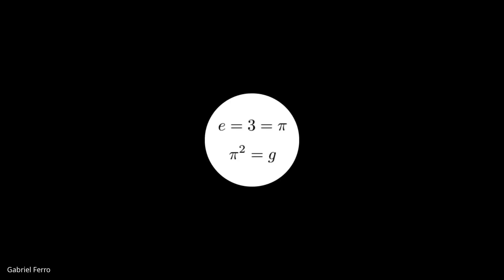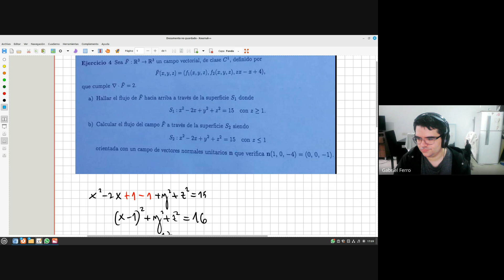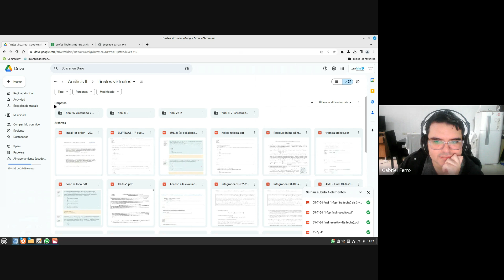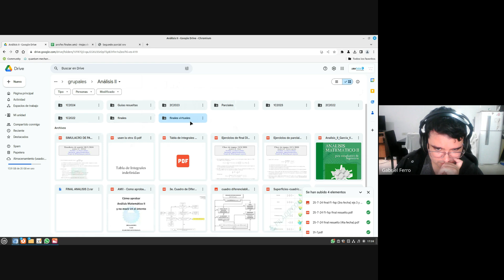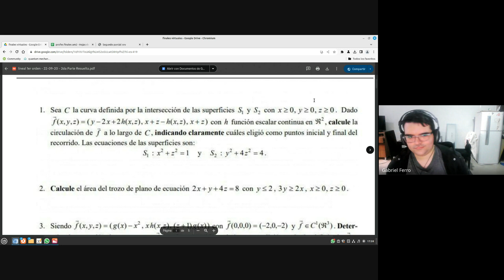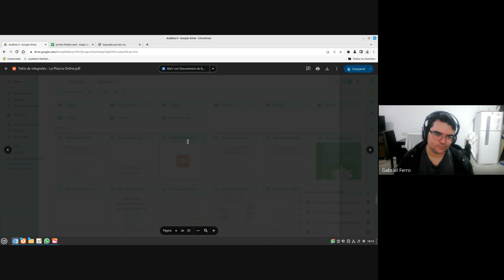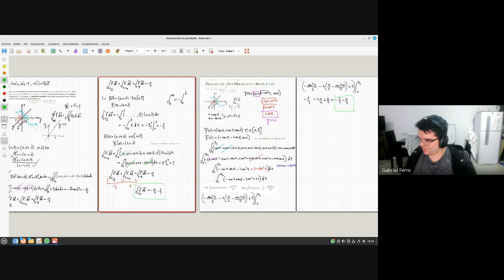AM2 | Repaso para final 3/8/24 (1ra parte)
Tenemos cafecito!